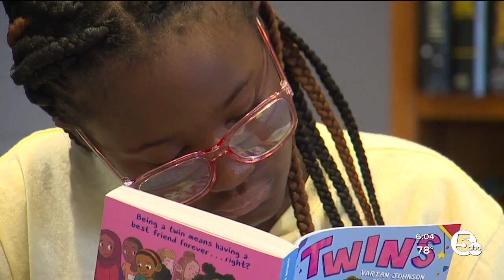Donate to 'If You Give a Child a Book' campaign to get more books in the hands of Cleveland students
News 5 Cleveland is proud to be a part of this year’s “If You Give a Child a Book” campaign, kicking off Monday and running through Sept. 9, to ensure children across the country have access to books.